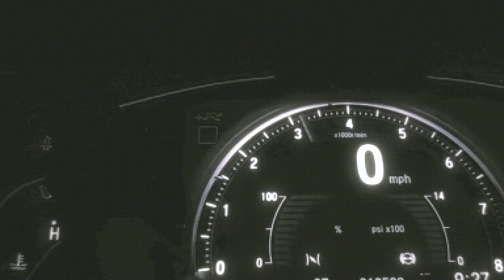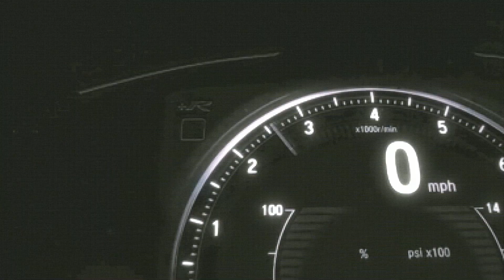Free Drake x Jack Harlow Type Beat 'Offline Mode'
Additional Information: Timestamps
0:00 Intro
0:21 Hook
0:43 Verse
1:05 do not disturb..
1:26 Verse
1:48 Hook
2:08 midnight city lights..

BPM: 179

Only YouTube/SoundCloud/Social Media WITHOUT MONETIZATION.
If you intend to use this instrumental for streaming platforms or any monetized project, please make sure to purchase a lease/license.

Must include production credits on all platforms.
Credit me in the description of your video and/or music video,

The MP3 track is available for a very cheap price.